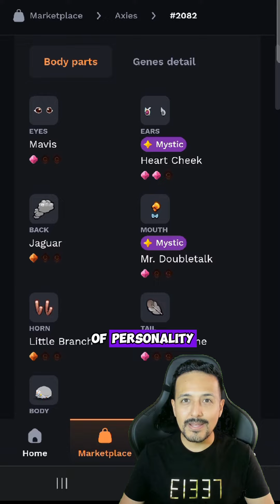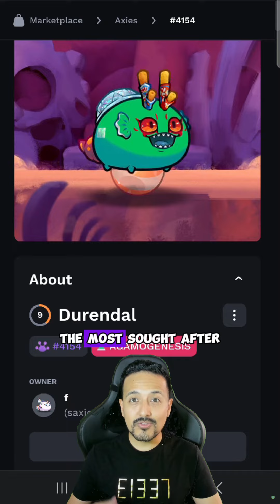127 ETH in sales for just 3 Axies